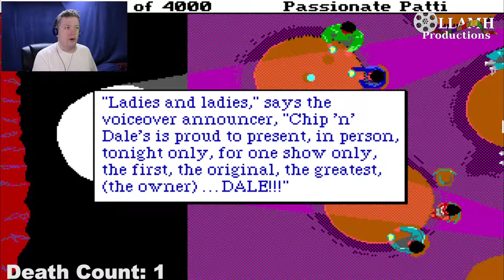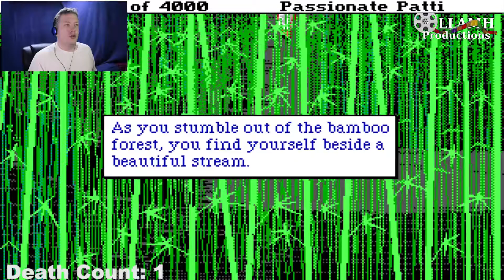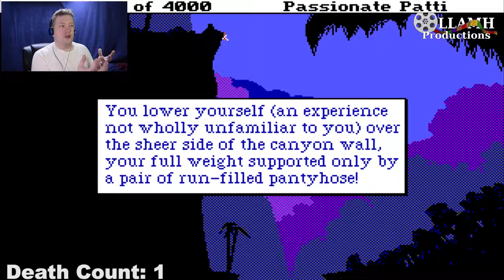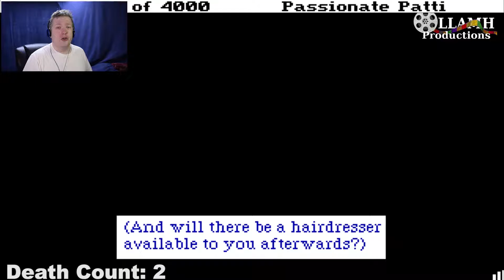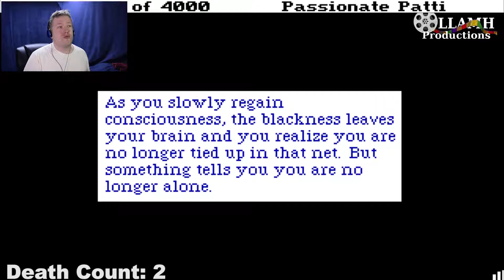Happiness is being part of the Sierra Family Let's Play Leisure Suit Larry 3 part 6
Well, here's a surprise, we're joining the Sierra family...